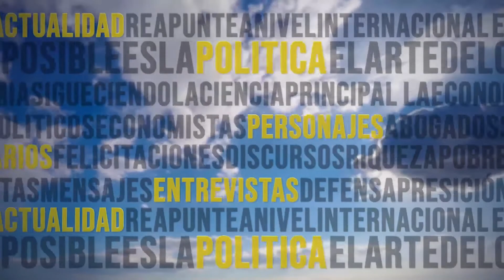AEROMUNDO 4 4 2021